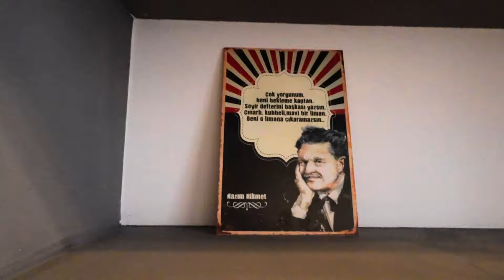Almanya VLOG |Ailecek çalışmaya gidiyoruz 😁Çorbalar eniştemden 🍜